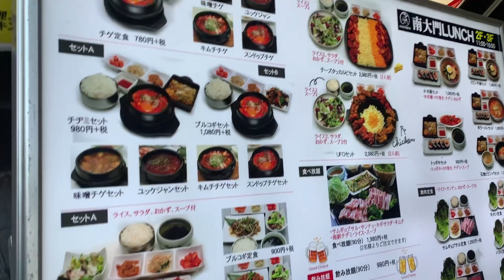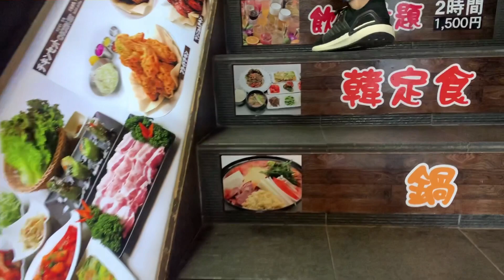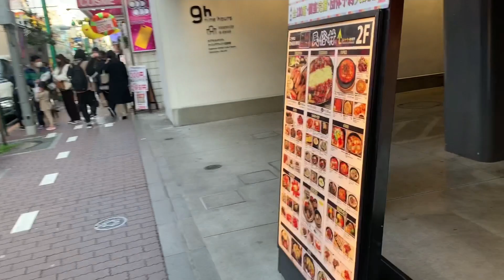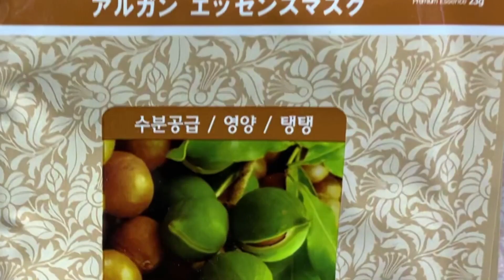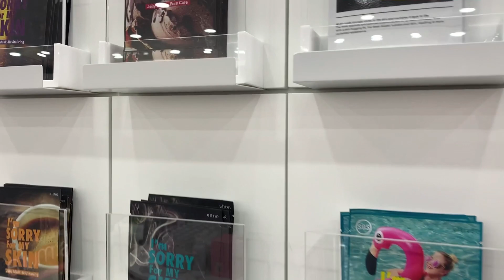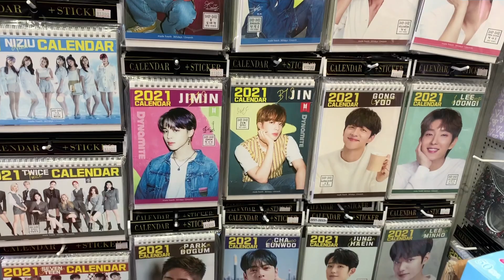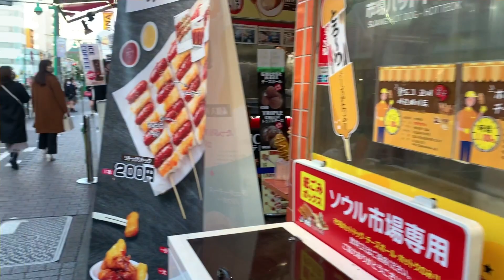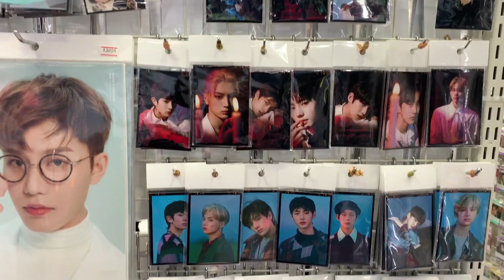فين انا؟ فاليابان 🇯🇵 ولا كوريًا الجنوبية 🇰🇷؟😱محبين الثقافة الكورية 😂هجوووووووووم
لمحبين  الثقافة الكورية أكيد  الفيديو مهم ليكم خليكم معايا ديرو جولة بندينة كورية وشط طوكيو😱😱😱
 مرحبابيك فقناتي انت او انتي 🥰اااه مرحبا الشرف ليا طاحت عينك على قناتي 🙏نتمنى نكون فالمستوى و ماتخرجش او تخرجي مصدومين 🥰نتمنى يعجبكم المحتوى و انا فالبداية ساعدوني نعطيكم اكثر 🙏🥰عندي كثييييير و اكيد بدعمكم غادي ندير احسن ساندوني بالاشتراك و تفعيل الجرس و شاركو المحتوى اذا عجبكم و انا من ناحيتي  مستعدة للافضل شكرا لوجودكم